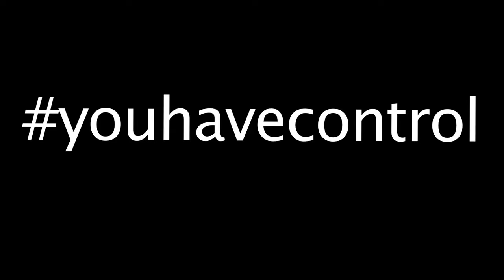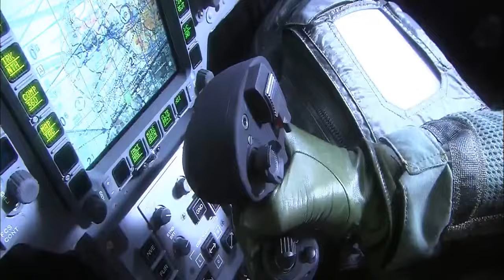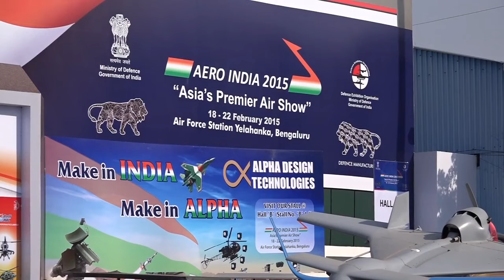Jez Hopkinson | Yakovlevs | UK Aero Expo2015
YouHaveControl | The Yakovlevs are a UK based six-aircraft formation and aerobatic display team who have earned a reputation for excellence over the last 14 years, delighting over a billion people in the process, across four continents. In 2012 the team broke China Central Television (CCTV) viewing figures, attracting more than 380 million spectators over a five-day period when they were displaying at Faku on the North Korean border for the first ever AOPA China Airday. Consummate believers in pushing the boundaries of high performance, The Yakovlevs exude the highest of standards in every aspect of their operation. The team is a specialist airborne display team flying authentic cold war Russian war-bird aircraft in precise, yet graceful combinations of tight formations and exciting aerobatics, high speed passes and breath-taking crosses.

Yak HQ is now in a brand new facility on Henstridge Airfield, in Somerset. With state-of-the-art modern corporate facilities, it is an ideal location to meet the team, hold your own meetings or take part in some inspiring leadership development that is based on hard earned experience.

For Further Information and to learn more about disabled pilot training, visit FITA at: